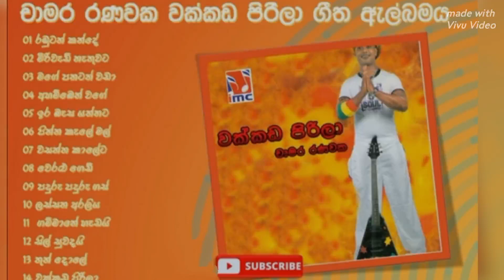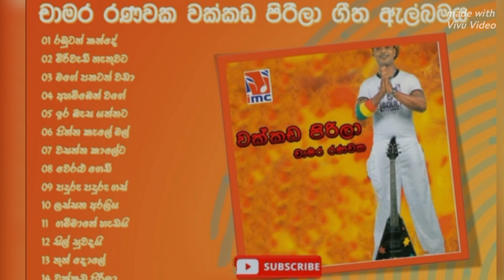ලස්සන අරලිය හෙවනේ - චාමර රණවක (@fishhouse1515 )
ලස්සන අරලිය හෙවනේචාමර රණවක#වක්කඩ පිරිලා (@fishhouse1515 )